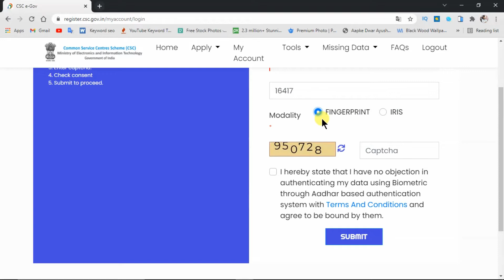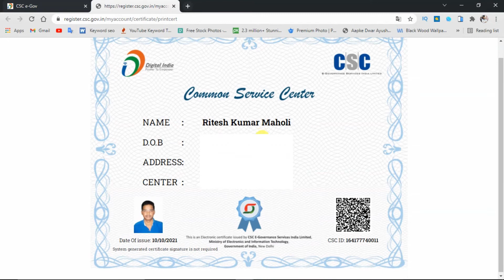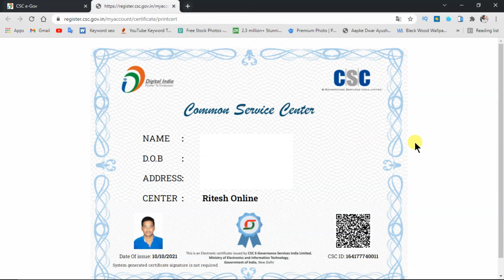CSC Certificate Kaise Download Kare 2021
Let’s connect on social:
GEAR
Gorilla Tripod
3. how to do photo crop || adobe photoshop me crop nahi ho raha ho to kya karen
6. MS Word Me Table Ko Bold Kaise Kare || Table Ko Colour Kaise Kare in Hindi
9. how to make a photo size in mr photo || mr photo me photo kaise add kare

background kaise change kare photo ka photoShop mein